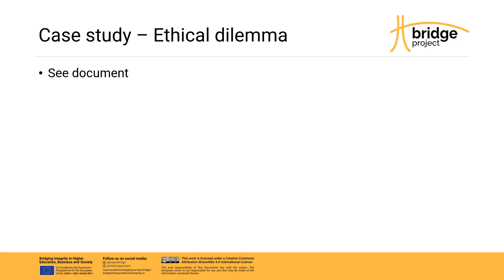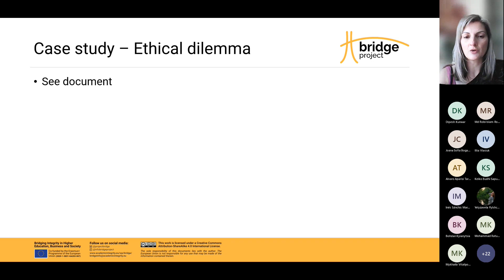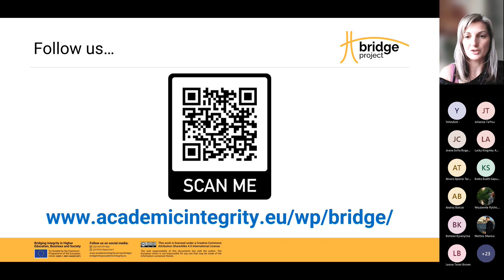Business Ethics Decision Making Seminar PartII